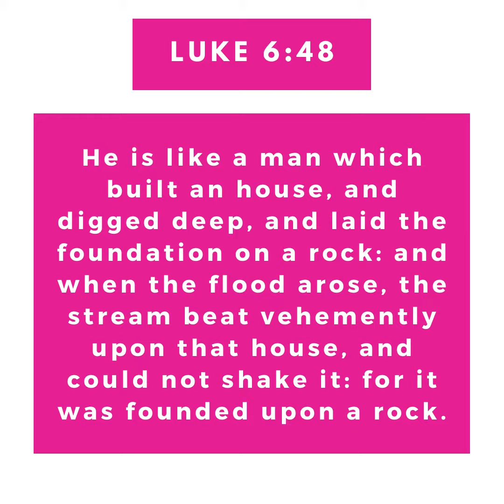The Temple, Ark of the Covenant of Love, Light and Safety in Christ/House of True Jacob-Israel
THE BEAUTY BOX concept uncovers; explores, captures and highlights various facets of one's life; beauty, fashion, relationships, travel, culinary, health etc.
It shares beautiful healthful tips, advice and insights in an effort to encourage a healthier and more beautiful lifestyle practices.

The BEAUTY BOX is a beautifully rounded, shaped figure/model who is unashamed to express and share to the world their light, experiences, gifts and talents.
The Beauty Box is a lighthouse that cannot be hidden.

This concept is featured in:
•The Solid SHAPE Magazine (Mommy and Me Lookbook edition)
•The SHAPE TV platforms; Instagram @shape.tv and

WHAT SHAPE ARE YOU?

The Beauty Box Brand
-Beauty From the Inside Out.